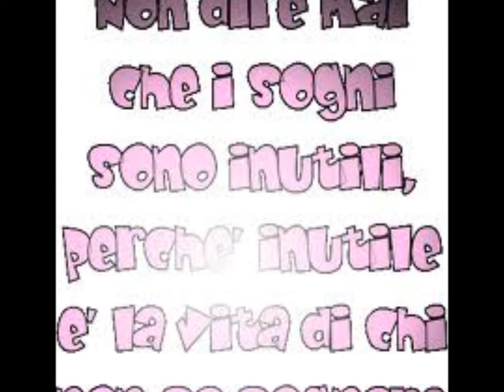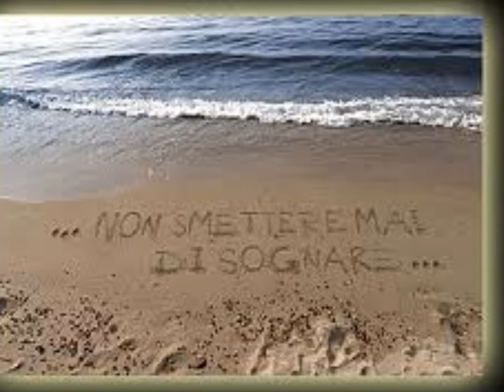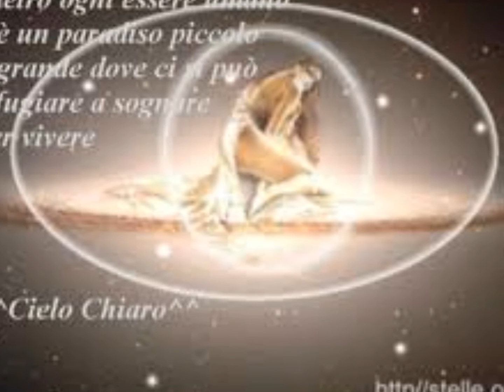SOGNARE SOGNARE - GERARDINA TROVATO By Lory (Amico Lucano).wmv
Mi sveglio come sempre la mattina
senza sapere mai che cosa fare
Faccio due passi e poi
ritorno giù a dormire
Non c'è più niente che mi fa impazzire
non c'è più un uomo che mi fa morire
l'unica cosa bella è dormire, è dormire, dormire

Rit. E sognare, e sognare, e sognare
e sognare dei topi che mangiano gatti
o dei pettirossi che mangiano falchi e poi...
rubare il vento a un aquilone
gridare senza una ragione
correre forte come pazzi
a piedi nudi sopra i sassi
vivere adesso e non domani
come gli zingari sul prato
bere la piggia dalle mani...
senza tempo a senza nome
Senza nome

Passeggio tra la gente, per le strade
tra quella scia, quella delle borgate
mi siedo stanca e indifferente
Mi sono messa troppo oro addosso
mi s'avvicina un tipo brutto e grasso
mi chiede se lì vicino c'è un gabinetto

Rit. Sarà meglio sognare, e sognare, e sognare
e sognare dei topi che mangiamo gatti
E questa voglia di ballare
sopra una nuvola sul mare
tra due roccie sotto il sole
mentre qualcuno spacca un cuore
e questa voglia di giocare
senza più guanti con la neve
morire prima d'invecchiare
Non ho più il terrore di essere normale
di essere normale...
di essere normale...